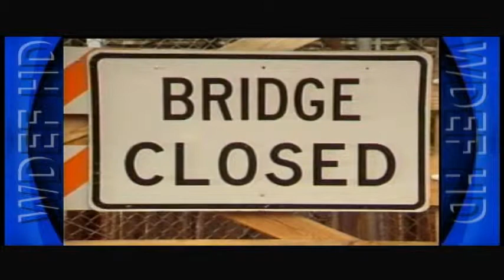From The Archive: Christmas on the River 87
This story originally aired on WDEF News 12 in Chattanooga in December of 1987.  It is a preview of Christmas on the River.  This year, they are going to put holiday lights on the Walnut Street Bridge for the first time, in an effort to convince the community that the bridge is worth saving.